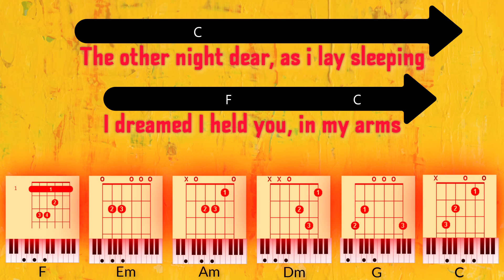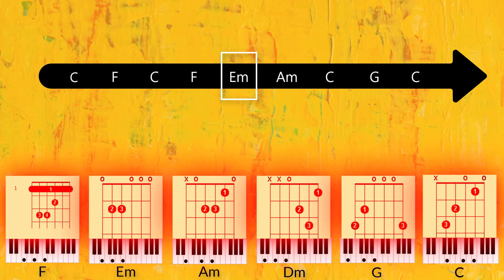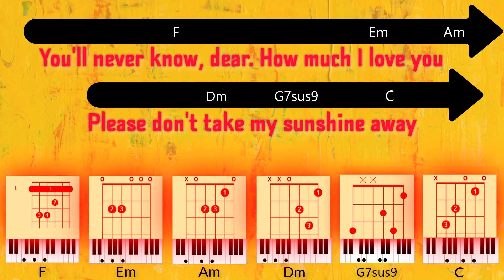YOU ARE MY SUNSHINE | CRISTINA PERRI | CHORDS | LYRICS | GUITAR | PIANO | BASS | KEYBOARD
YOU ARE MY SUNSHINE | MICHELA THEA | CHORDS | LYRICS | GUITAR | PIANO | BASS | KEYBOARD |